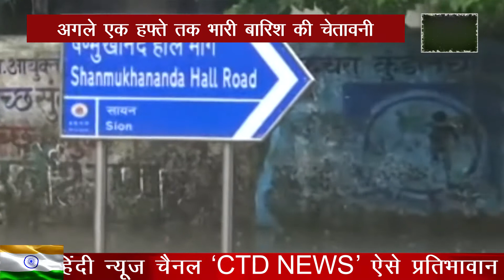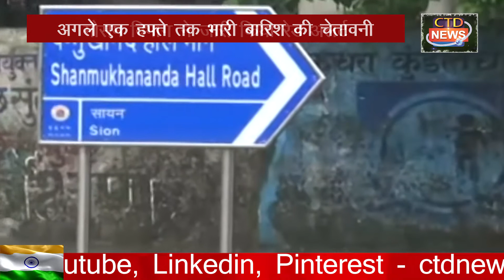अगले एक हफ्ते तक भारी बारिश की चेतावनी, मौसम विभाग ने जारी किया रेड अलर्ट; शहर में कई जगह भरा पानी,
अगले एक हफ्ते तक भारी बारिश की चेतावनी, मौसम विभाग ने जारी किया रेड अलर्ट; शहर में कई जगह भरा पानी मुंबई में शुक्रवार को भी बारिश जारी है और अंधेरी-साइन जैसे कई इलाकों में पानी भर गया है. IMD ने अगले 4 दिन तक के लिए मुंबई और आस-पास के जिलों में रेड अलर्ट जारी किया है. मुंबई  में शुक्रवार सुबह से भारी बारिश जारी है. मुंबई में मानसून पहुंचने के बाद से ही लगातार बारिश हो रही है और शहर के कई इलाकों में कई फुट तक पानी भर गया है. दक्षिण-पश्चिम मानसून के दस्तक देते ही पूरा मुंबई एक बार फिर पानी-पानी हो गया है. मौसम विभाग के मुताबिक, अगले एक हफ्ते तक इसी तरह बारिश जारी रह सकती है. मुंबई के लिए अगले 4 दिनों के लिए रेड अलर्ट भी जारी किया गया है. मुंबई के अलावा पड़ोसी जिलों ठाणे, पालघर और रायगढ़ जिलों के लिए भी रेड अलर्ट जारी कर चेतावनी दी गई है. मुबई में आज भी हाई टाइड की आशंका व्यक्त की जा रही है.